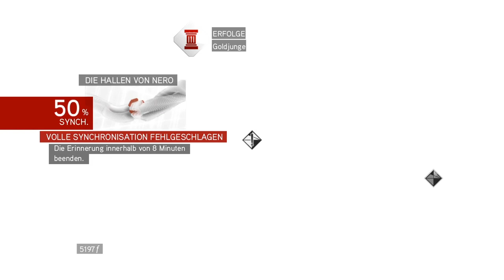Assassin's Creed: Brotherhood [005] - Die Hallen von Nero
Hinweis: Dieses Spiel ist ab 16 Jahren.

Über Dieses Spiel:
Ezios erbitterter Kampf gegen den mächtigen Templer-Orden geht in die nächste Runde. Diesmal führt es den legendären Meister-Assassinen nach Rom. Dort plant Ezio, das Übel direkt an seiner Wurzel zu bekämpfen.

Name: Assassin's Creed: Brotherhood
Entwickler: Ubisoft Montreal
Publisher: Ubisoft
Plattform: PC
Release: 18. November 2010 (EU)

Kommentiertes Game Play von:
ZeroHD